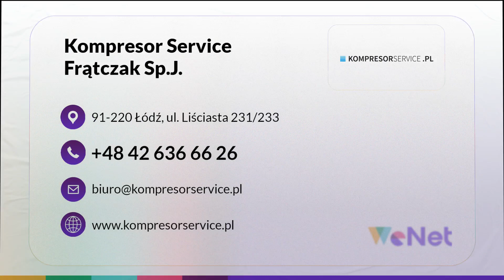Sprężarki śrubowe Łódź Kompresor Service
Nasza firma Kompresor Service ma swoją siedzibę w Łodzi.

W ramach naszych usług obsługujemy instalacje sprężonego powietrza, instalacje elektryczne, układy wentylacji. Wykonujemy audyty, prace serwisowe, remonty sprężarek oraz kalibrację narzędzi montażowych.

Zapewniamy usługi w zakresie sprzedaży i serwisu sprężarek śrubowych oraz tłokowych. Oferujemy sprężarki stomatologiczne, sprężarki bezolejowe do stacji uzdatniania wody (hydroforni) oraz kompresory samochodowe i spalinowe.